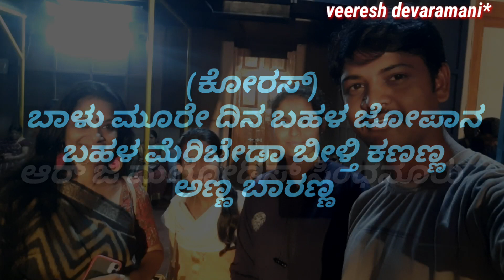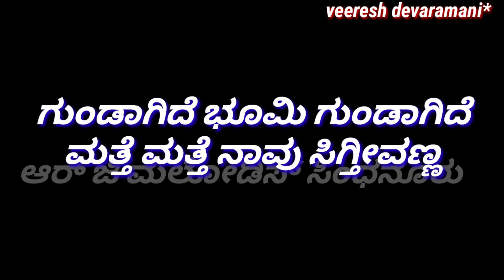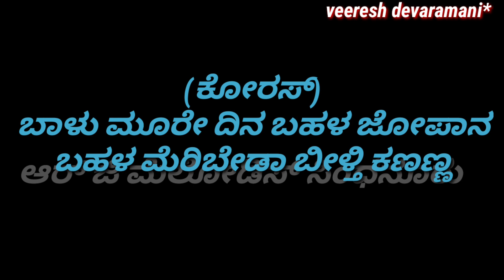ಬಾಳು ಮೂರೆ ದಿನ ಬಹಳ ಜೋಪಾನ ಕರೋಕೆ ಕನ್ನಡ ಸಾಹಿತ್ಯದಲ್ಲಿ ಕೋರಸ್ ನೊಂದಿಗೆ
ಆರ್ ಜಿ ಮೆಲೋಡಿಸ್ ಕರೋಕೆ ಸ್ಟೂಡಿಯೋ ವತಿಯಿಂದ ಗಾಯಕರು ನೆಚ್ಚಿನ ಕರೋಕೆ ಗೀತೆಗಳನ್ನು ನಮ್ಮ ಯೂಟ್ಯೂಬ್ ಚಾನಲ್ veeresh devaramani* ಚಾನಲ್ ನಲ್ಲಿ ಹಾಕಲಾಗುವುದು ನಾವು ಹಾಕುವಂತ ಕರೋಕೆ ಗೀತೆಗಳು ನಿಮಗೆ ಇಷ್ಟವಾದಲ್ಲಿ ಶೇರ್ ಲೈಕ್ ಕಾಮೆಂಟ್ ಮಾಡಿ..👆🙏
ಧನ್ಯವಾದಗಳೊಂದಿಗೆ
 ನಿಮ್ಮ ವಿಶ್ವಾಸಿಗರು ವೀರೇಶ ದೇವರಮನಿ ಆರ್ ಜಿ ಮೆಲೋಡಿಸ್ ಕರೋಕೆ ಸ್ಟೂಡಿಯೋ ಸಿಂಧನೂರು.🙏